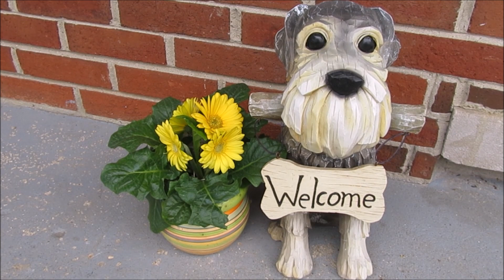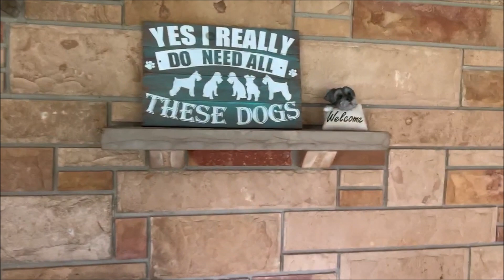Bath Day For Schnauzers | Life With 6 Schnauzers